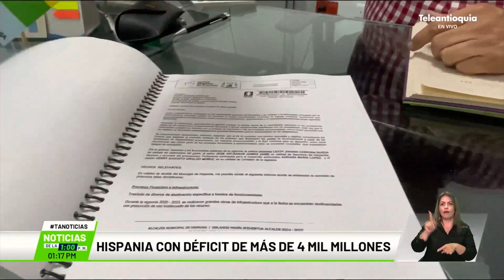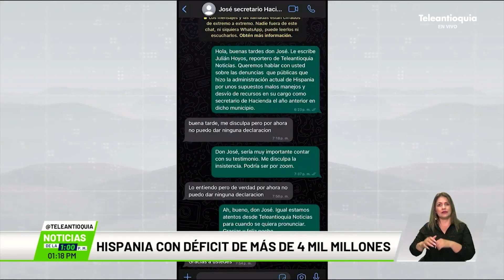Hispania con déficit de más de 4 mil millones - Teleantioquia Noticias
Desde la Secretaría de Hacienda del municipio de Hispania denunciaron, ante el Concejo, que hay más de cuatro mil millones de pesos desaparecidos. No saben dónde están y por este motivo buscan explicaciones.